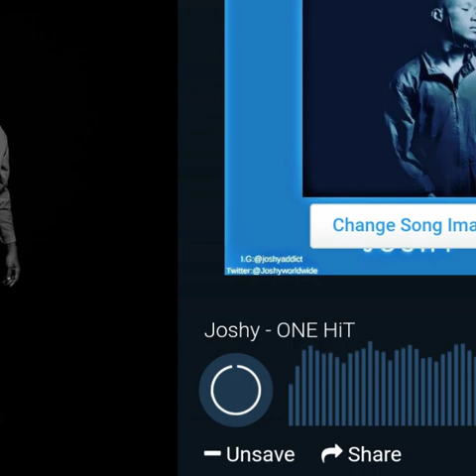Cobhams Asuquo ONE HiT Cover By Joshy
Out of my love for music I decided to drop how I have been feeling in this beautiful song. enjoy